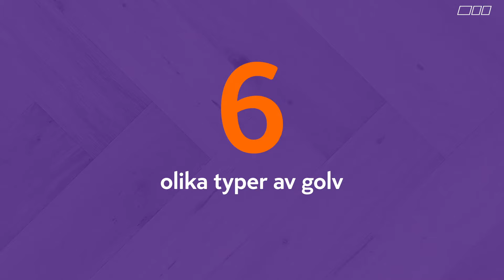Välj rätt golv för dina rum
Dags för nya golv? Här kommer en snabbguide i olika golvtyper och deras fördelar.
Det finns tre tips för vad du ska tänka på när du väljer golv…
Snyggt.
Slitstarkt.
Lättstädat.
Sex olika typer av golv:
Keramiska golv
Hållbart, väldigt slitstarkt och lätt att rengöra.

Massiva trägolv
Väldigt hållbart, och åldras vackert. Går att slipa många gånger.

Laminatgolv
Lätt att lägga och slittåligt.

Vinylgolv
Slitstarkt och finns i många olika färger och mönster. Perfekt för
kök och tvättstuga.

Parkettgolv
Enkelt att lägga och går att slipa 1-2 gånger när det blir slitet.

Textila golv
Det blir varmt och skönt och tyst.

Vi hjälper dig att välja rätt.